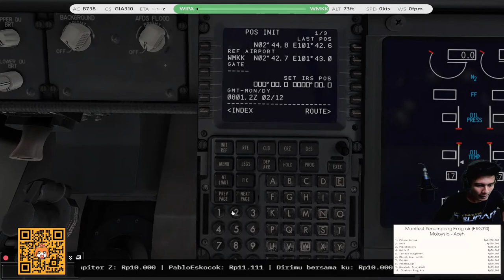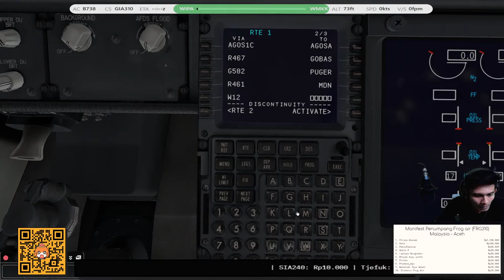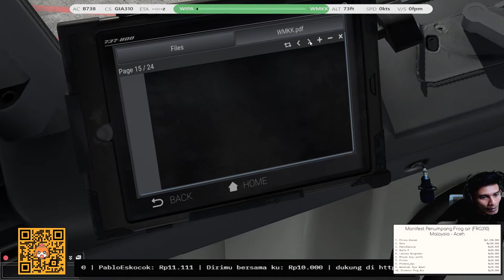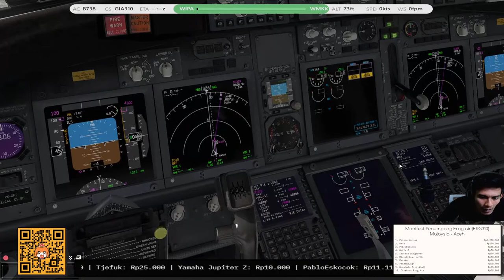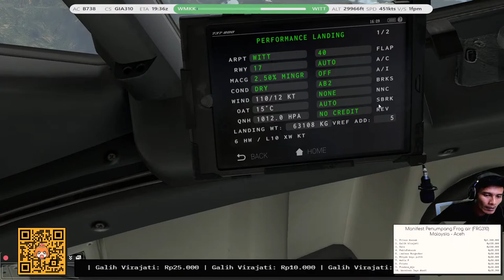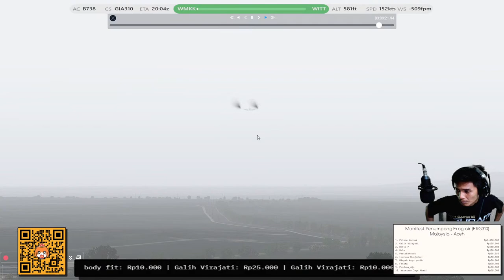Malaysia - Aceh || X-Plane 11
Yaang Mau Nyawer :

Thanks yaa yg udah nyawer

SPEC PC:

Procie                             : Ryzen 5 2400G
RAM                                : 16GB V-GEN TSUNAMI 3000Mhz
VGA CARD                     : NVIDIA GTX 1050Ti Vram 4Gb 128bit
Mobo                              : Asrock
Monitor 1                       : MSI G24 75Hz 24 Inch
Monitor 2                       : Samsung 21 inch